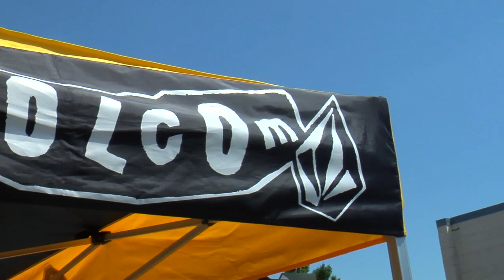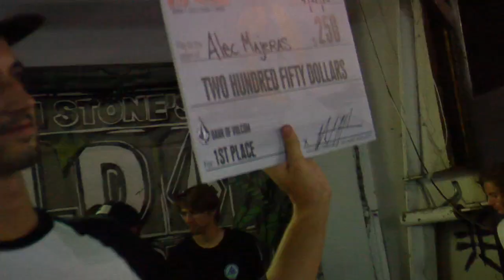Volcom's Wild in the Parks at 3rd Lair 2013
Volcom's Wild in the Parks at 3rd Lair Skatepark in Golden Valley MN
Filmed and edited by Kyle Henkler
July 2013